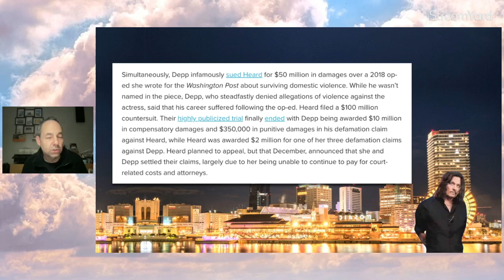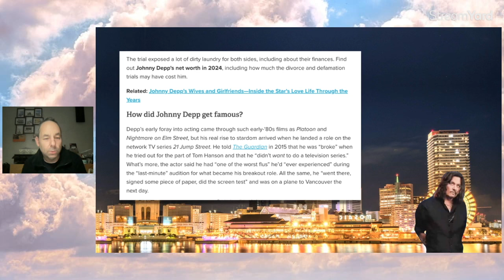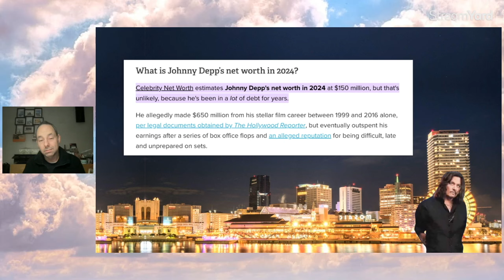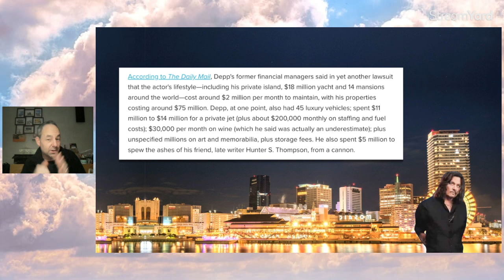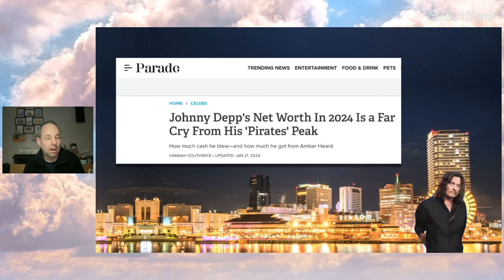Johnny Depp is worth $150 MILLION!? Wait that sounds a bit low...